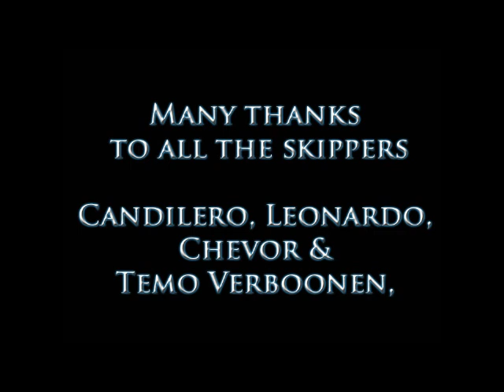Sailfish Mexico Zihuatanejo 2007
4 of us went to Zihuatanejo in Mexico in Feb-Mar 2007 for 10 days.

Fishing was in the pacific Ocean.